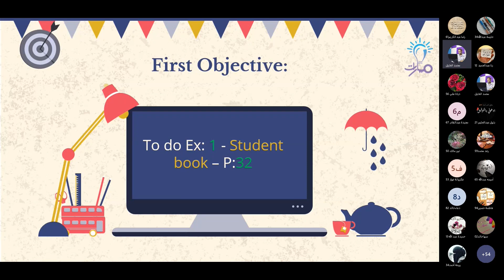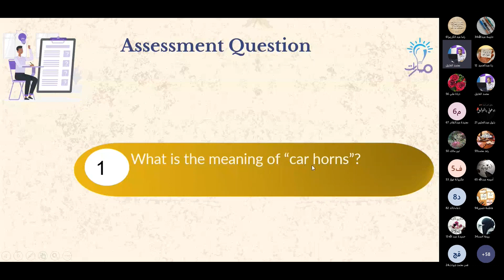Students book P(32) Ex(1) | درس Planning for a better city | اللغة الإنكليزية تاسع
مدرّس المادة: محمد الخليل

شرح فقرة Students book P(32) Ex(1) من درس Planning for a better city في كتاب اللغة الإنكليزية للصف التاسع - منهاج شمال غرب سوريا